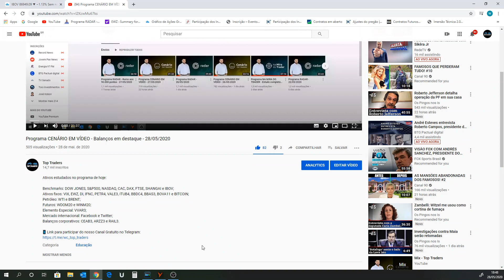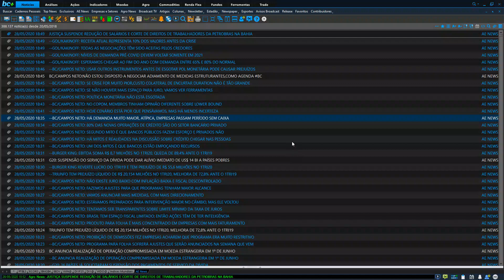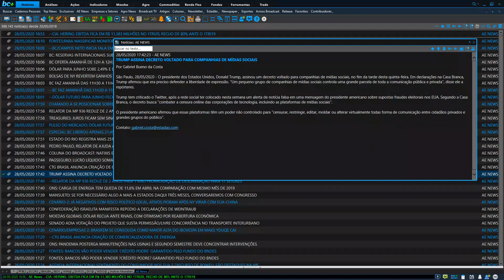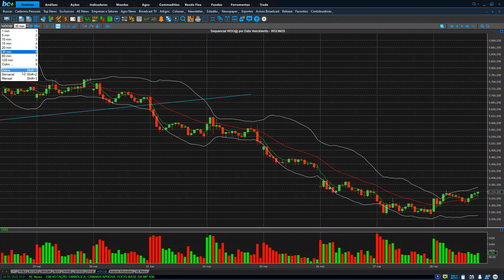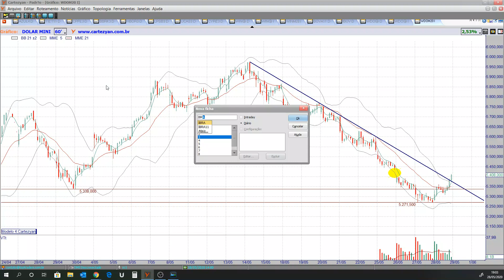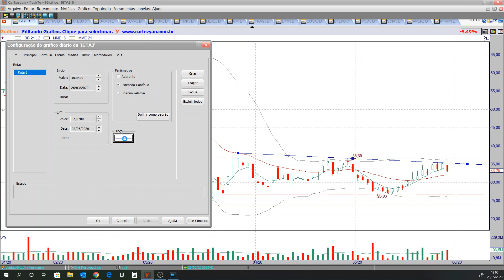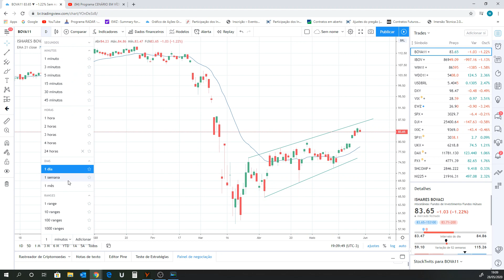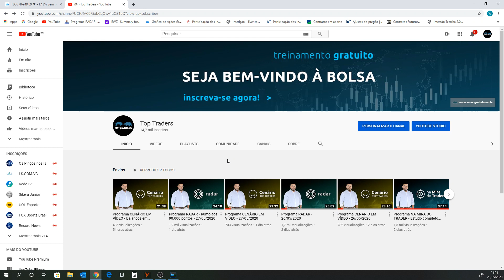Programa RADAR - Shoppings em destaque - 28/05/2020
Ativos estudados no programa de hoje:

Benchmarks: DOW JONES, S&P500, NASDAQ e IBOV;
Ativos fixos: VIX, EWZ, PETR4, VALE3, ITUB4, BBDC4, BBAS3 e BOVA11;
Destaques de alta: IRBR3 e BRKM5;
Destaques de baixa: BRML3, IGTA3 e MULT3;
Elemento especial: VVAR3;
Mercado norte-americano: Facebook e Twitter;
Balanços corporativos: Burger king;
Futuros: WDOM20 e WINM20.